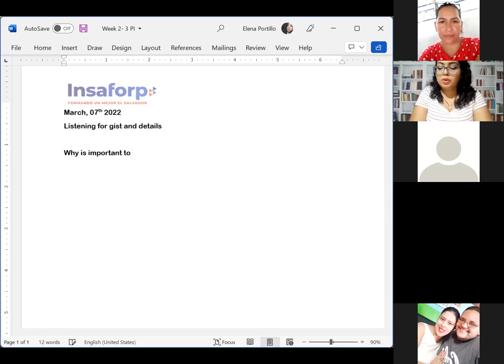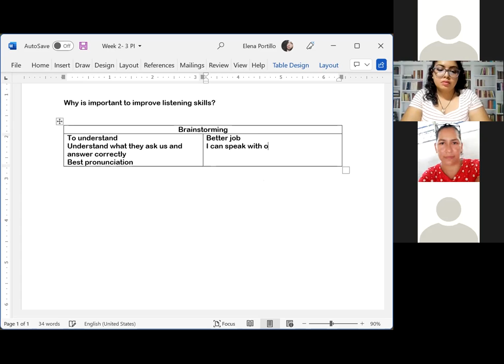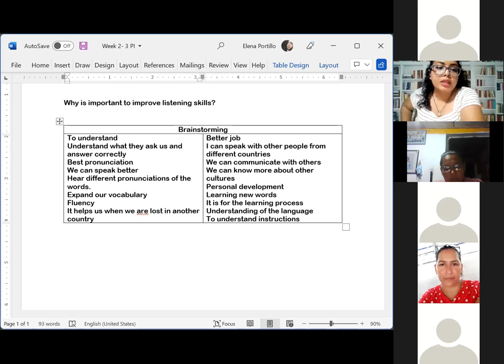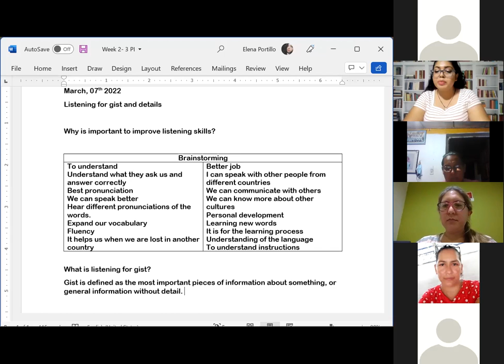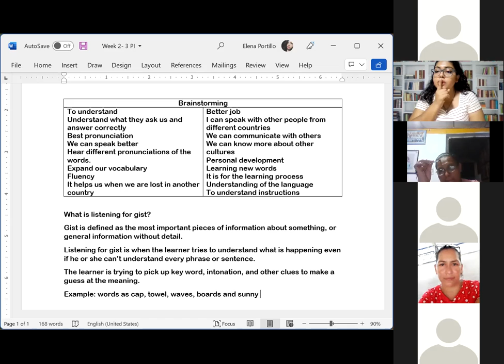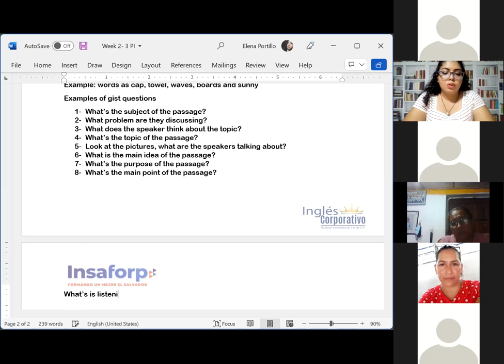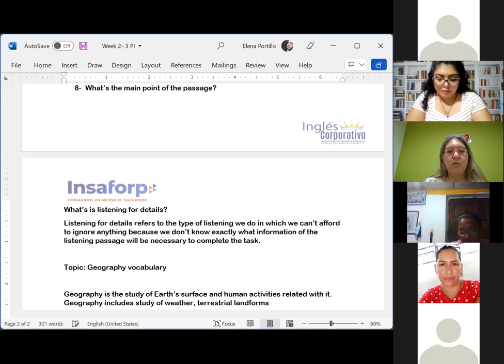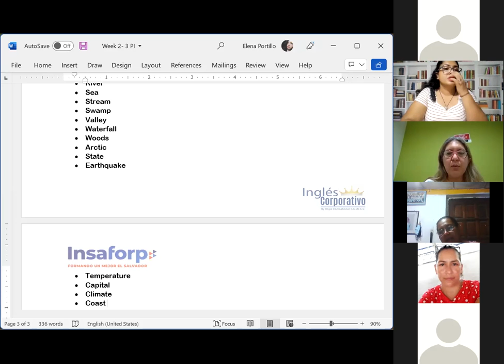Ingles Corporativo-Session 7- Listening for gist and for details